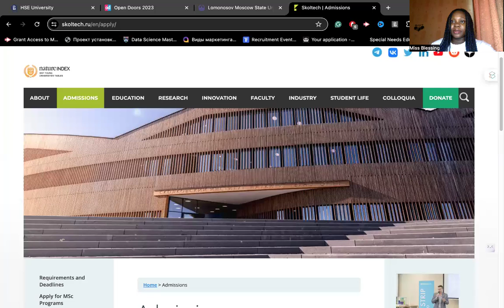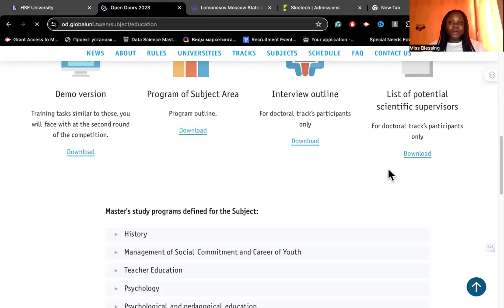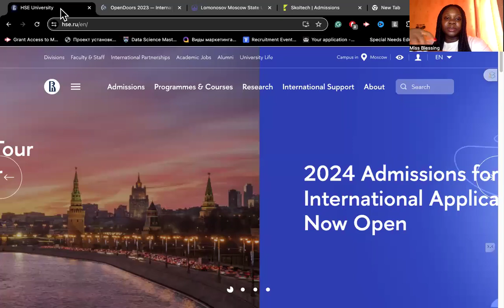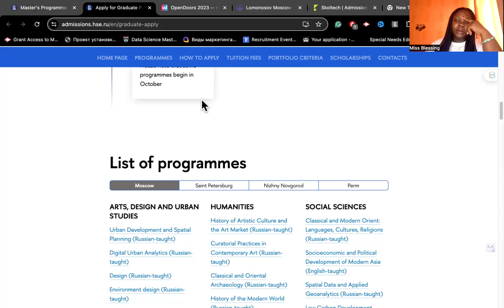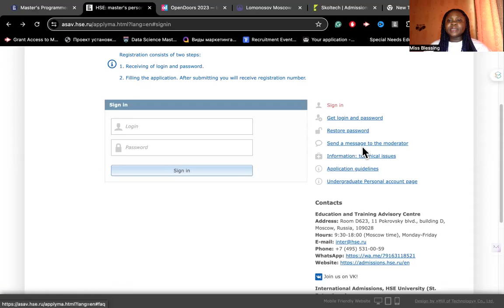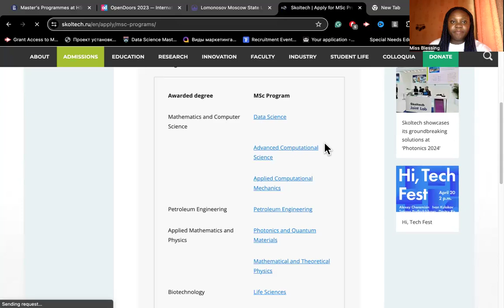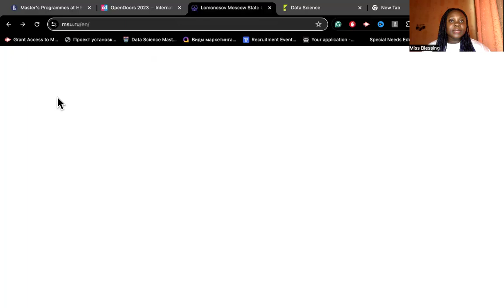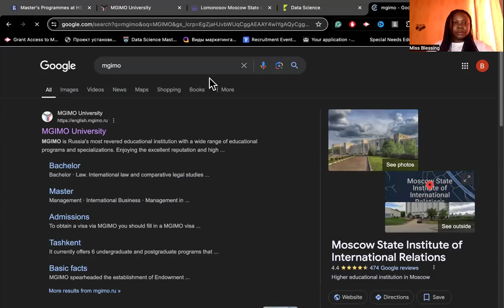Study in Russia on a 100% Tuition Free Scholarship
In this video , I showed the university and scholarship websites to apply for free higher education in Russia.